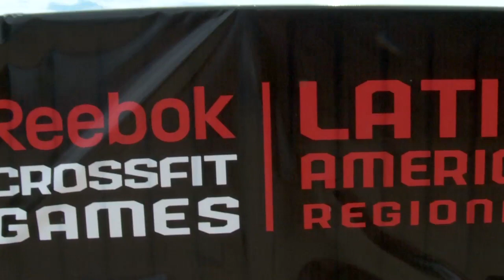Latin America Regional Day 3 - 2011 CrossFit Games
Day 3 of the Latin America Regional of the 2011 Reebok CrossFit Games